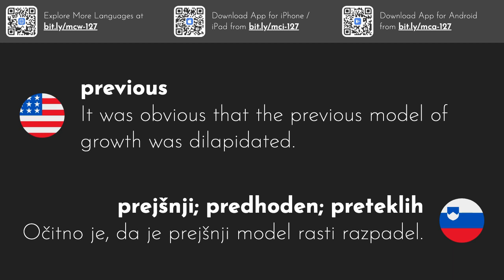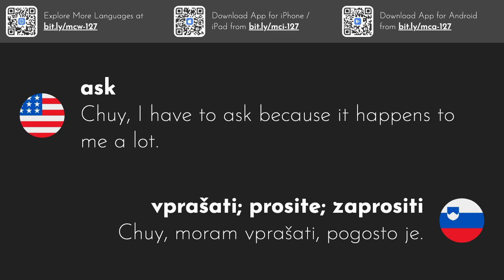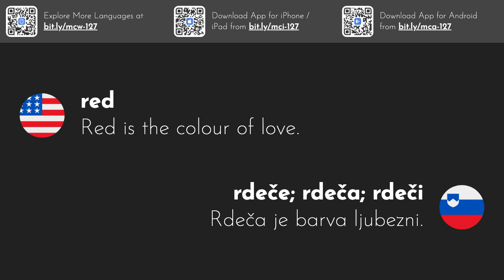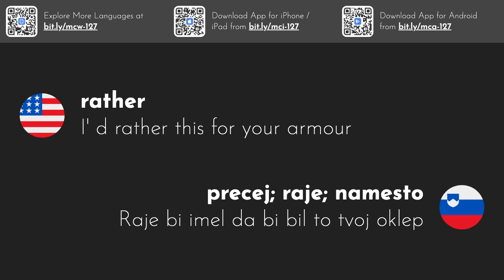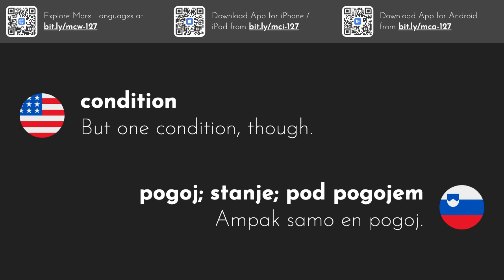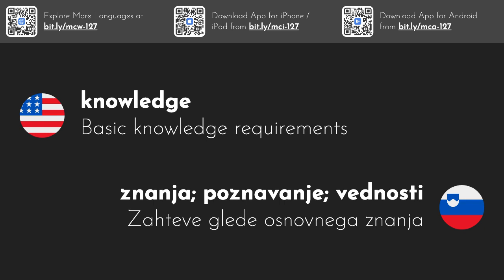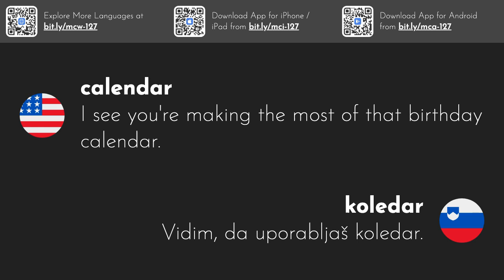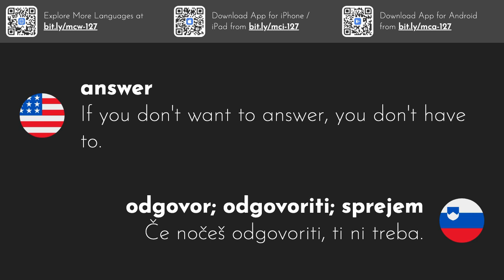3000 Most Common Slovenian Words | Part 2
This video series gives you the 3000 most commonly used Slovenian words with example sentences.